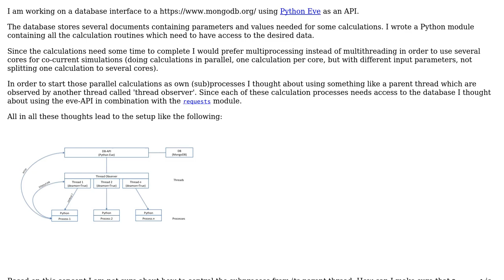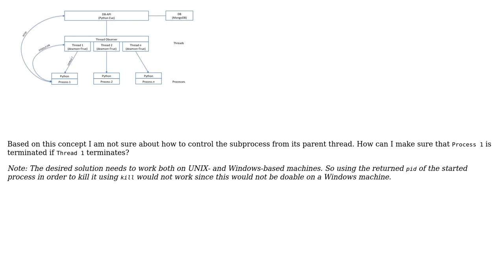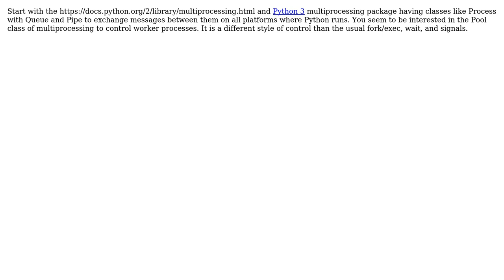Python: Control subprocess from calling thread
With thanks & praise to God, and with thanks to the many people who have made this project possible! | Content (except music & images) licensed under CC BY-SA | Music | Images & others | With thanks to user Nicolas user maxpolk user albert and the Stack Exchange Network Trademarks are property of their respective owners. You are responsible for your own actions.